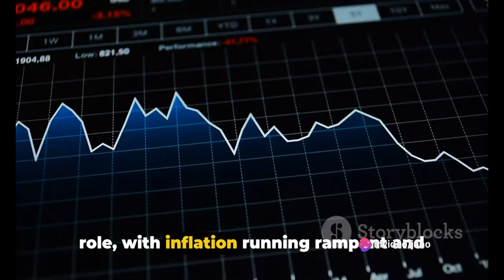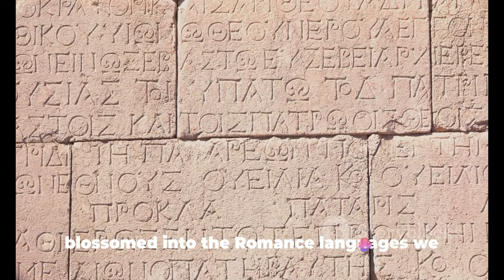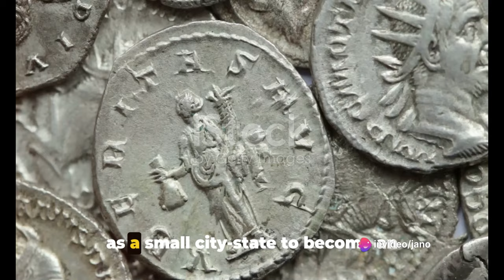Empire of Echoes: The Rise and Fall of Rome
Have you ever pondered how a small city on the banks of the Tiber River became the heart of a civilization that dominated the known world? Picture Rome, just a modest settlement, destined to become the epicenter of an empire. Legend has it that the city was founded by Romulus and Remus, twins who were nursed by a she-wolf and later embroiled in fraternal conflict. Romulus emerged victorious, naming the city after himself. From this mythical beginning, Rome grew, evolving into a republic around the sixth century BCE. Governed by senators chosen from the ranks of Rome's wealthiest citizens, the Republic set the stage for Rome's rise to power. As Rome expanded, it faced conflict and competition. The Punic Wars, waged against the formidable city-state of Carthage, stand out as a defining period of early expansion. Rome's victory cemented its status as a burgeoning power. This was just the beginning of a journey that would change the world forever.

Step back in time and uncover the captivating story of the rise and fall of the Roman Empire in our latest historical documentary. Embark on an enlightening journey through a pivotal era that shaped our world as we know it. From its humble beginnings to its glorious peak and ultimate decline, we delve deep into the triumphs, challenges, and intrigue that defined this ancient civilization. Get ready to be transported through time as we explore the political, military, and cultural aspects that helped shape this remarkable empire.

OUTLINE:

00:00:00 The Dawn of Empire
00:00:56 The Golden Age
00:01:51 The Fall
00:02:48 The Legacy
00:03:53 Recap and Conclusion